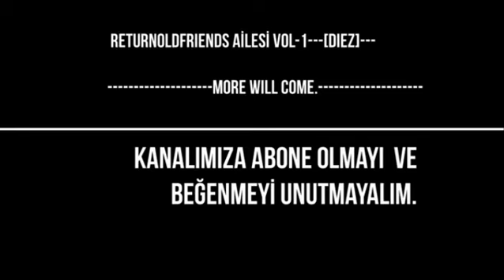{DİEZ] Asparagas ile JR,Sohbet,Pk sohbet :)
{DİEZ] Asparagas ile JR,Sohbet,Pk keyfi :)